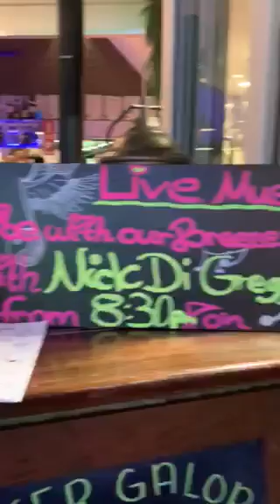Nick Di Gregorio | Acoustic Looping | Budapest (George Ezra) Live @ Breeze Bar (2020)